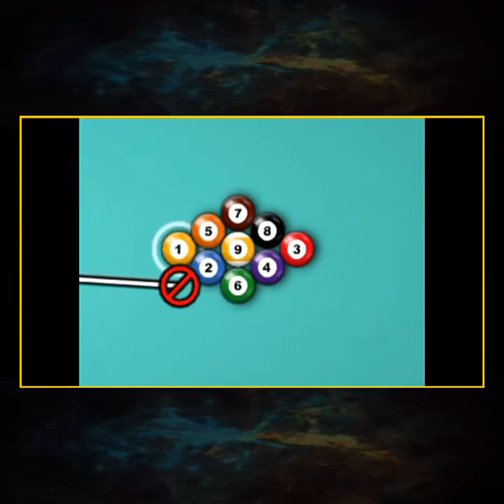8 BALL POOL WINNING TRICKS SHORT | MINICLIP 8 BALL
8 BALL POOL WINNING TRICKS SHORT | MINICLIP 8 BALL

Easy To Win Many Coins Using This Trick Properly.

This Short YouTube Video Is Specially for Low Levels 8 ball pool Players .So Hello Everyone this is my 9th video for you. In this video I am going to show you I win (5K) coins in one trick shot. So let you try this trick and win more coins I hope you like my This YouTube short tricks video Lets enjoy and don't forget to push likes Share and subscribe button.

Watch Other Tricks Shorts.

God Bless You All Time.

Share & Like Support for Me is So Important.